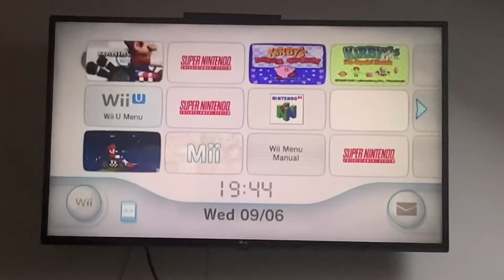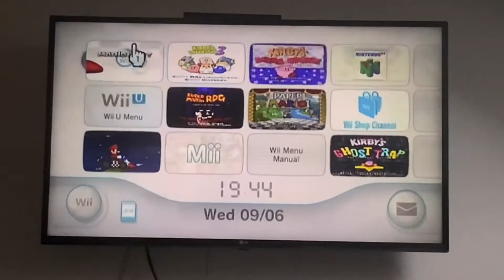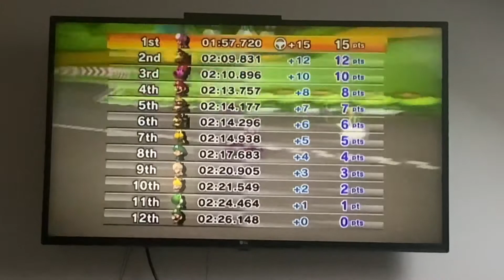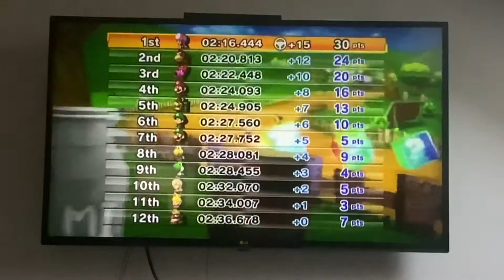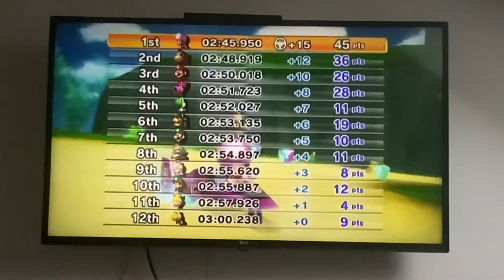Mario Kart Wii [Mushroom Cup] (Toadette gameplay)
I can’t let that stupidity YouTuber like Adri Moogle reached 40 subscribers!! Outta the way, Adri, you stupid vile villain!! Anyway, this is my first video of Mario Kart Wii.